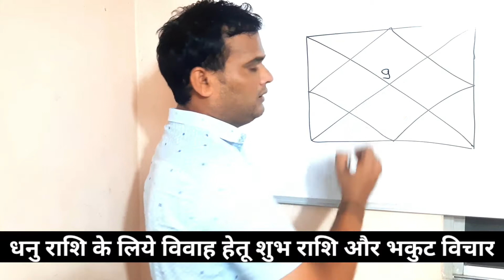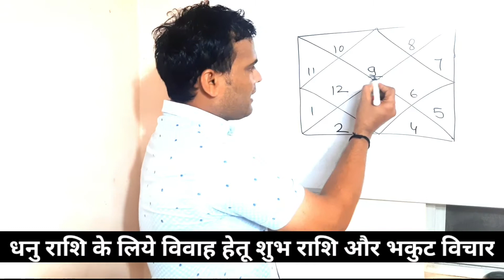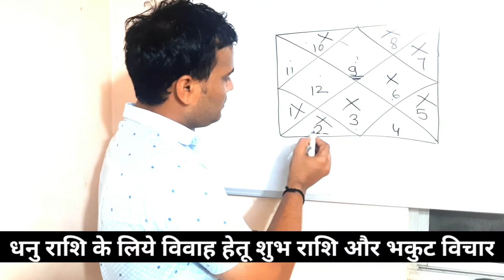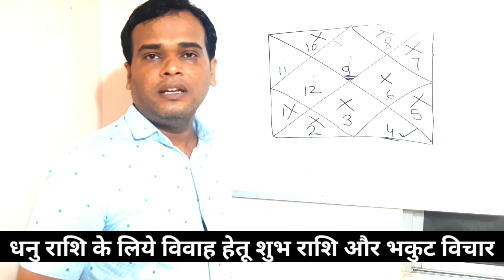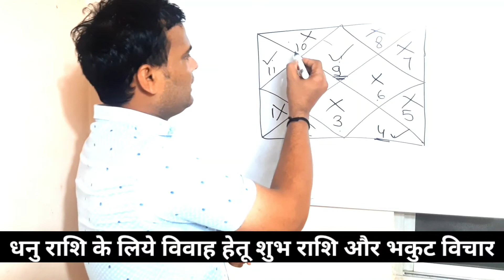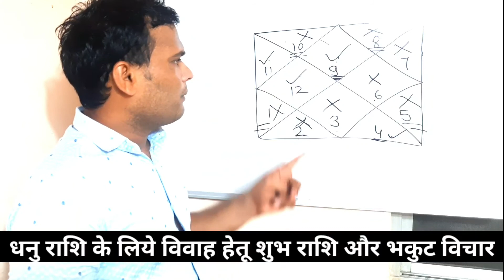dhanu rashi vivah ke liye shubh राशि, bhakut kya hota he, vivah me भकुट dosh kya hota hen धनु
नमस्कार मित्रों आज इस वीडियो में हमने ज्योतिष के बारे में महत्वपूर्ण जानकारी प्रस्तूत की हें, हम उम्मीद करते हें की ये वीडियो आप पसंद करेंगे
thank's
Bharat Raneja Astrology YouTube  channel पर visit करें!

kundali ke rajyog
hastrekha jyotish
shubh muhurat
siddhi yog
kundali men dosh
dosh ka parihar
rashi anusar muhurath jankari
gunmilan or kundali milan
kya kab kis muhurat men kharide
kharidne ka shubh muhurat
vivah ke muhurat
neev ke muhurat
grah pravesh kab karen
mundan sanskar
garbhadhan sanskar
kis din hen muhurat
ज्योतिष सीखें कुंडली देखना केसे सीखे, जन्मकुंडली में राजयोग केसे देखे  कुंडली में राजयोग देखने का सरल तरीका  कुंडली केसे देखा जाता हें लग्न कुंडली में बनाने वाले राजयोग ग्रहों का उच्च नीच होने का फल ग्रहों का अस्त होने का कारन ग्रहों के स्वामियो के बारे में जानकारी
aaj
भूमि खरीदने का मुहर्त जमीन खरीदने का मुहूर्त
शुभ मुहूर्त
सुभ योग कब मुहर्त के लिए बोर्वेल का मुहर्त जलवा पूजन कब
मंगलवार का मुहर्त कर्ज कब ले कब खरीदे
सोना खरीदने का मुहूर्त
मुंडन संस्कार का मुहर्त
व्यापार का मुहूर्त दुकान खोलने का मुहर्त
नीव का मुहर्त
ग्रह प्रवेश का महुरत
विवाह के मुहूर्त
सगाई के मुहूर्त
शादी का मुहूर्त bharat raneja muhurath video bharat raneja jyotish